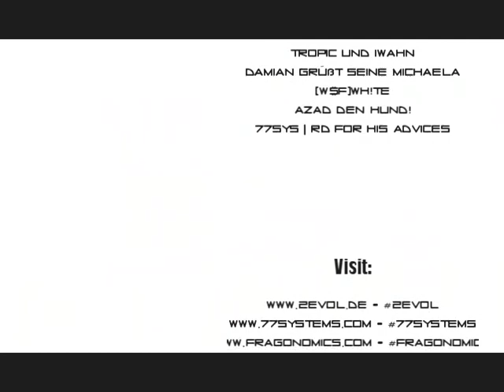2evol the evolation